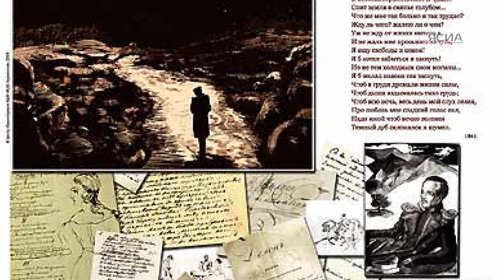В Тулагино-Кильдямской средней школе открыли Год литературы конкурсом чтецов и поддержали акцию ЯСИА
Акция ЯСИА к Году литературы продолжается. Участники конкурса удивили великолепным исполнением произведений русских классиков. “В прекрасный мир литературы нас ввели наши учителя русского языка и литературы Людмила Николаева и Люция Олесова. Они научили нас к литературе серъезно подходить. Мы стали любить и поэзию, и прозу”, -- говорят ученики Маша Сотникова, Соколов Артем, Лена Олесова.